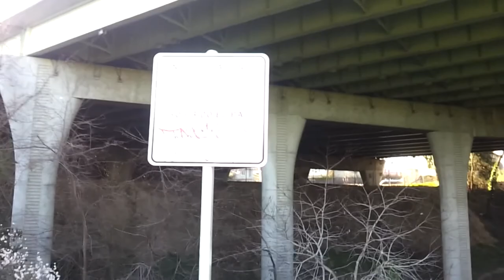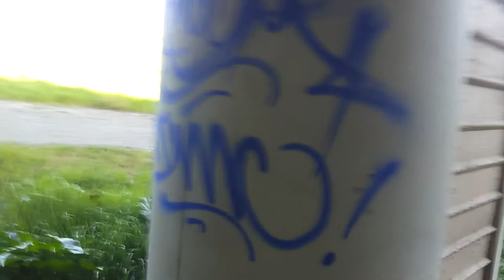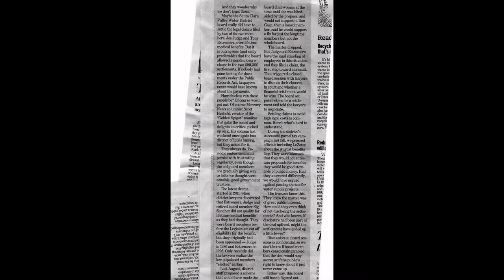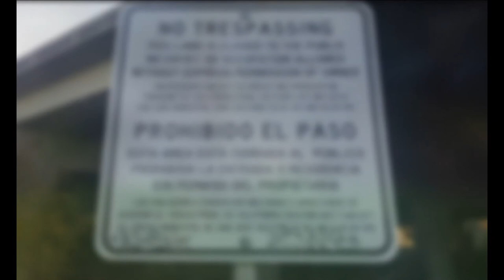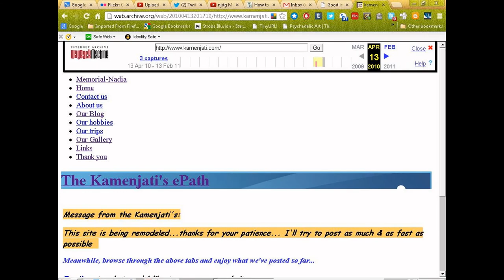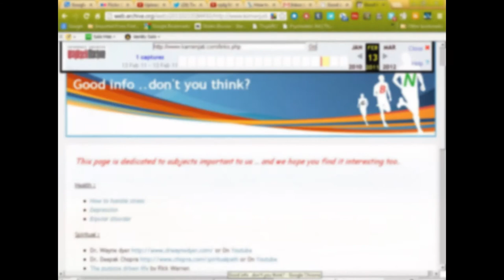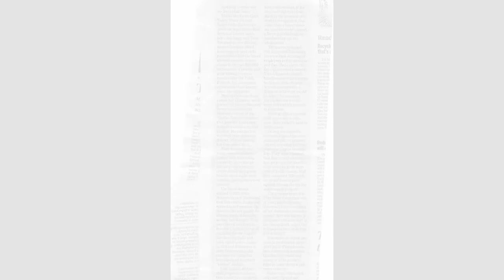SCVWD GOLDEN SPIGOT, CITY COUNCIL OF SAN JOSE/REED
THE  LITTLE SHEEP , GAGE LEFT THE DISTRICT AS ITS SO RIDDLED WITH FRAUD, BRIAN/LAZOLTE CAVED IN ON PROMISES, AND WHAT INVESTIGATION DID THE CAO JESUS DO NOTHING, CAO, CEO, LABOR, ETHICS, IT EOP, WILL NOT HAVE ENOUGH TAX MONEY TO GO ON NEW CEO VERY SOON, FRAUD, BEAU LIED TO DIRECTORS, ASK HIM ABOUT THE CRANE, OR THE VIDEOS HE WAS NOT TO SEE.
homeless just move them around and city council?? NOW BACK TO KELLY PARK AND HOTEL ORVIS THANKS REED BEAU, 3% CSC 400K YR TO MOVE THEM SHAME SAVE THEM SAVE SCVWD FROM LAWSUITS
scvwd, city of san jose, stop just tossing tax money and do something, let them stay at the airport land , take service to them, water, dumpsters, the people that can help, but just tossing 400k to move the problem, is insane. build an area, it will cost less than 400k a yr, there is land fairgrounds, or the airport, but give them a chance, near service.
THIS WAS CREATED FOR THE LAIRS TO TELL THE TRUTH BEFORE ITS TO LATE.,
) Board Members SCVWD GOLDEN SPIGOT ACID, that lied to get as Scott pointed out, and in closed session, What happened to the grand change, 3%CSC, 20% lawsuits, same ,city san jose, your partner in the creek.,
   Dennis Kennedy, District 1,
    Barbara Keegan, District 2,
    Richard Santos, District 3,
    Linda J. LeZotte, District 4,
    Nai Hsueh, District 5,,
    Tony Estremera, District 6,
    Brian A. Schmidt, District 7,
scvwd golden spigot, city of san jose just move them around and city council??,

Is it worth it, no telling the truth is.

water is free, but the companys lobby against people that want to harvest it either to use in garden/drink it, RING A BELL (CHICKENS, GREY WATER)its all big $$$ 400mil for scvwd. just like hemp 60% better than chemical rayon, but natural things hemp, water are free, i can clean my own water, the crap that comes from the pipes ( IT'S NASTY CHUNKS OF FLOCKULATOR JUNK), and soon ACID FOR 80% OF US, for the 10-12%(kids that drink to much corn syrup) you know frankensugar,,, to help them, half of there teeth are rotted anyway, so what is floride going to do, teach the kids, stop coke, then after coke its ACID FLORIDE... that to is money, but it all comes from SCVWD THE GOLDEN SPIGOT WHERE CEO'S, LISTEN TO MANAGERS GIVE RACIST SPEACHES AT RETIREMENT PARTIES. GOOGLE SCVWD GOLDEN SPIGOT
JUST LIKE THE AUDIT 2012 SAID SCVWD HAS BIG ISSUE'S WITH THIS RACE THING, it went on to say, they need to get there act together, or it will kill them and many others as they have tons of your money, that instead of going to water, 20% goes to secret deals, lawsuits, equipment...
so to say they sell all there losses to sj water, who has to make money(and clean or replace those 100yr dowtown pipes) and sell it to you.  So they have  40 public  ceo's etc just at scvwd, with benifits etc, and they hire others who need a few months to get all the benifits. get over 400 mill with benifits, cars, gas, travel, when the minors cannot even go to keep up skills, so then add 400mill(over time with retirement, doc etc.). to the others there that adds, maybe a billion, and they are still underfunded for there, future debt.